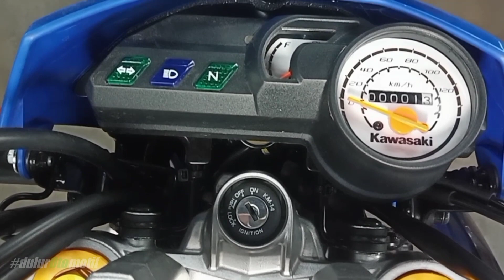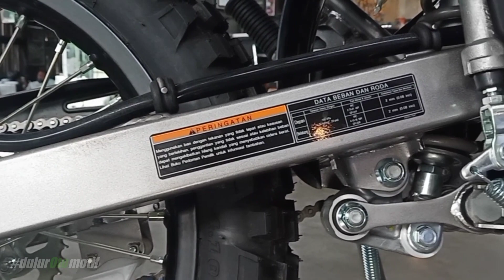Kawasaki KLX 150 bf se extreme biru 2021 - spesifikasi & fitur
Review KLX 150 bf se extreme

unit di Surapita Unitrans
jemursari Surabaya